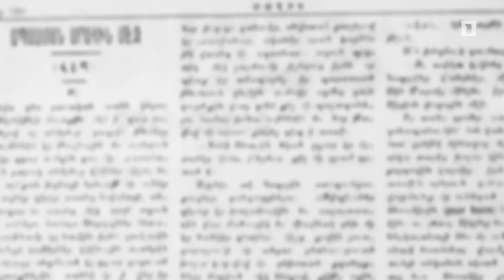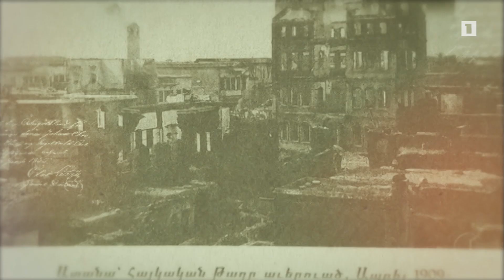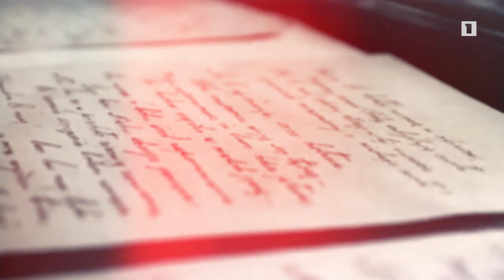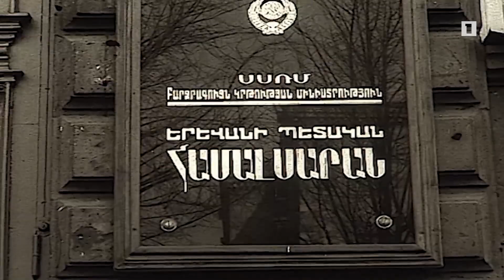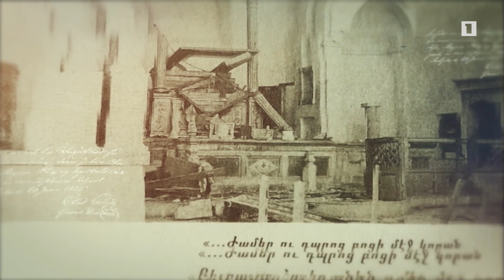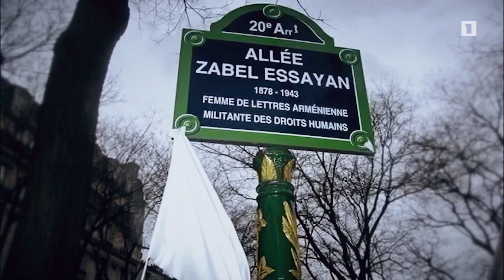Ոչ կանացի պատմություններ. Զապել Եսայան